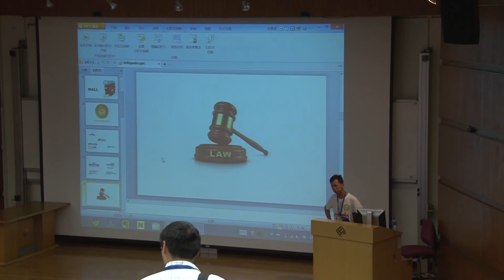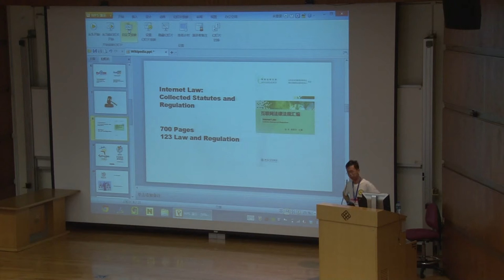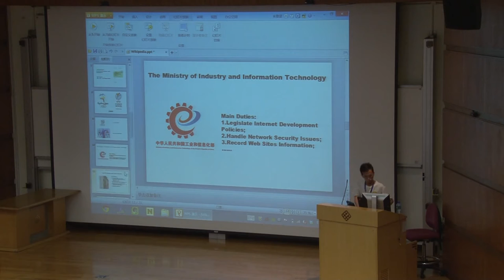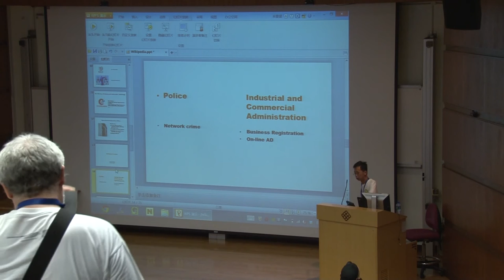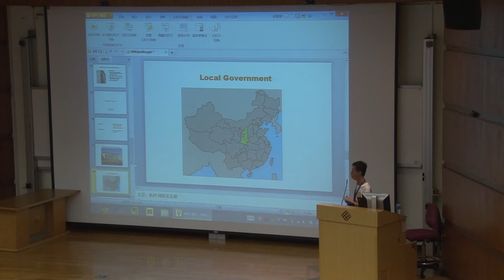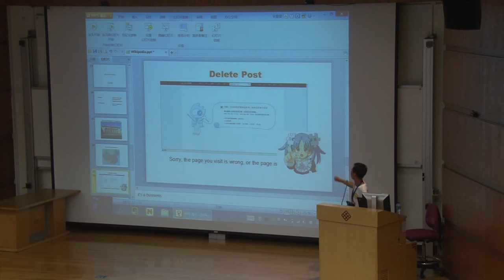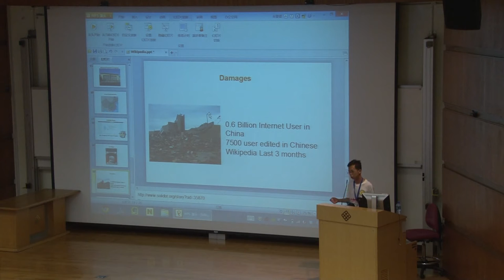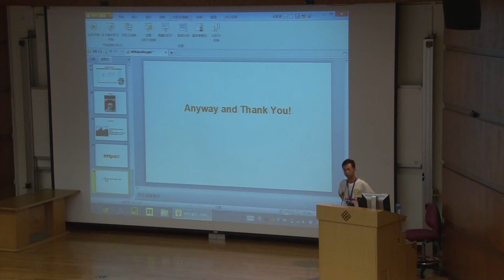Wikipedia and Internet Regulation in Mainland China - Shi Yuhang